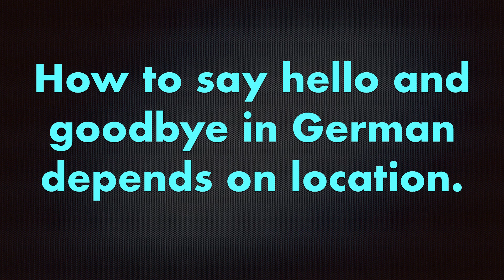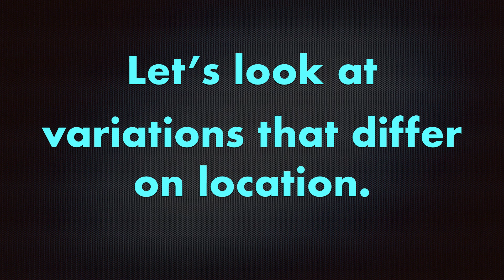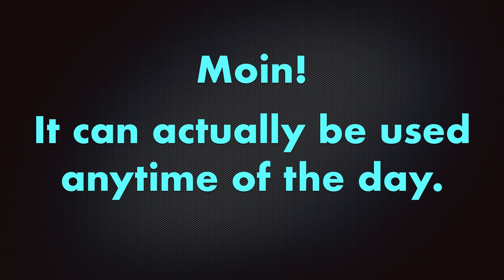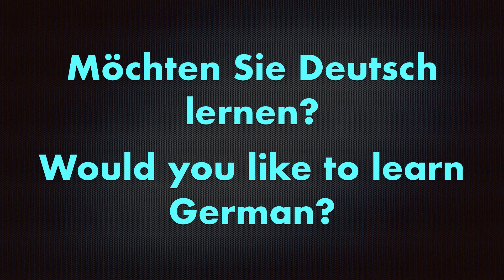How To Say Hello And Goodbye In German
Schaum’s Outline Of German Grammar, 6th Ed.

501 German Verbs

Berlitz Essential German

German Dictionary

How To Say Hello And Goodbye In German - Yep, today we're learning how to say hello and goodbye in German. Actually, there are different ways to say hello and goodbye in German depending on the location. For example, in northern Germany like in Hamburg, they say Moin! This means good morning or just morning! In places like Barvaria and Austria they greet each other with Grüß Gott! This is part of a series on learning German basics to help beginners pick up the fundamentals of Deutsch (German). ...